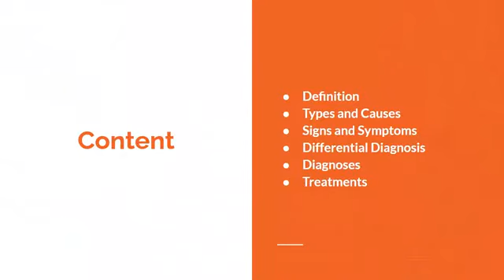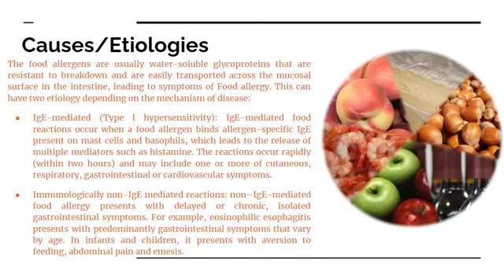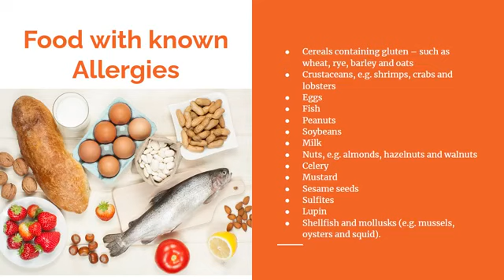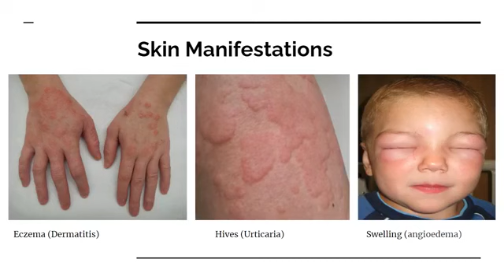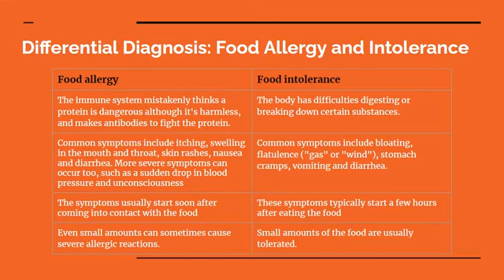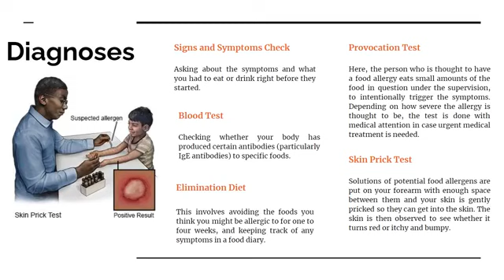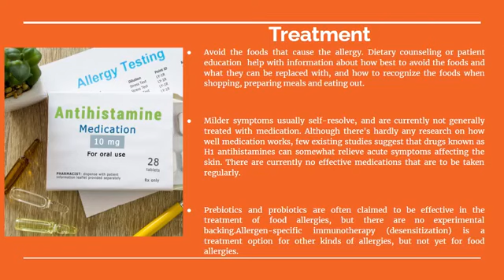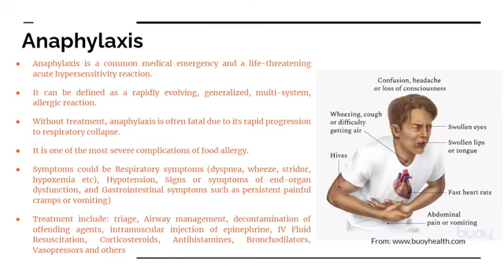Food Allergies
MicroBiotics BioTalks (Presentation)
Topic - Food Allergies: Causes and Management